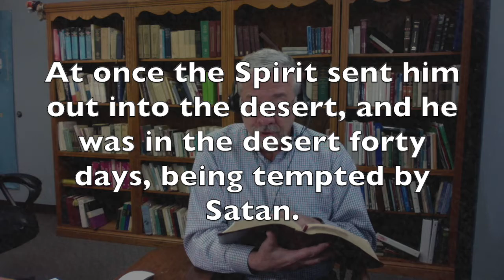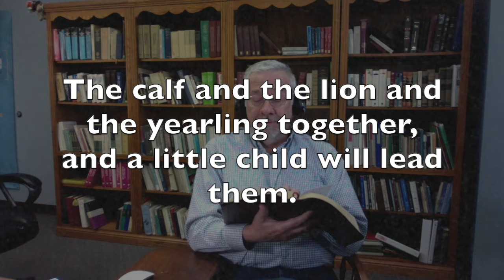Devotional 4/17 Jesus is tempted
Mark tells us that Jesus was "with the animals".  Why is that important?  Find out in Mark 1.  Then think about this question.

How can I open myself to God's Kingdom?